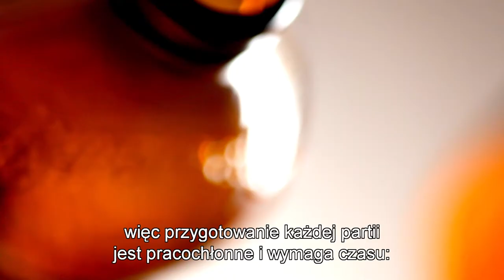Glass Is Life: John McLean (Polish)